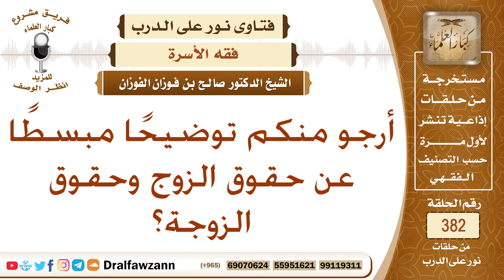أرجو منكم توضيحًا مبسطًا عن حقوق الزوج وحقوق الزوجة؟ الشيخ صالح بن فوزان الفوزان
نص السؤال: أرجو منكم توضيحًا مبسطًا عن حقوق الزوج وحقوق الزوجة؟
السيرة الذاتية :
للاشتراك في قناة الشيخ صالح الفوزان

رئيس الفريق
لمشروع كبار العلماء